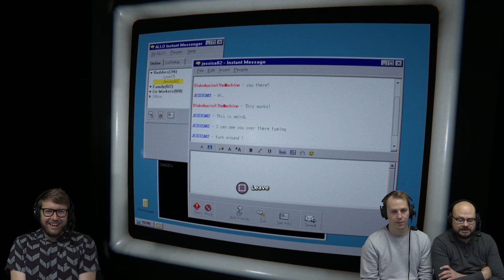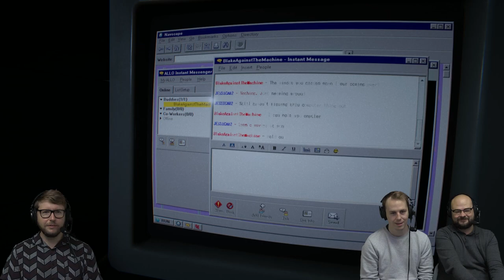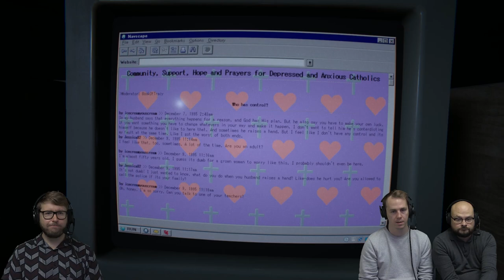Let's Play Outlast II - Ep5: The Lake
Having escaped Laird, the gang find themselves on the shores of a mysterious, moonlit lake. So quiet. So peaceful. There's definitely nothing under the surface that's going to come and grab us as we tentatively raft our way across...